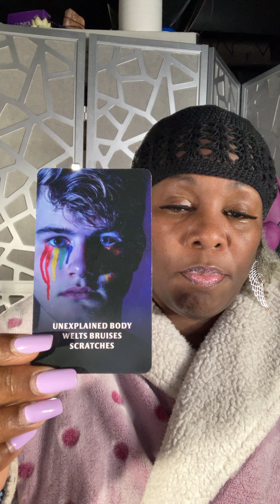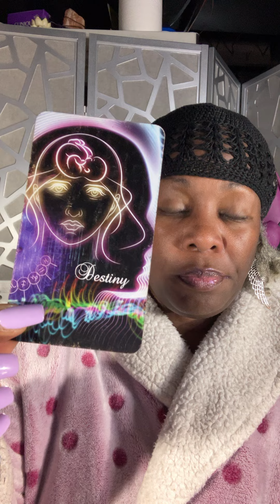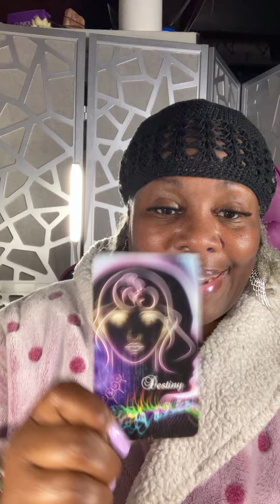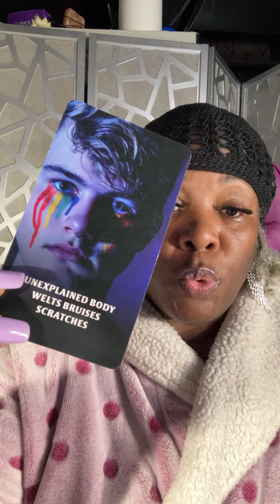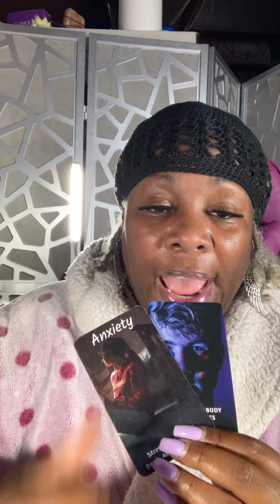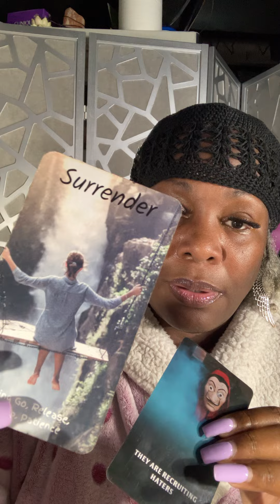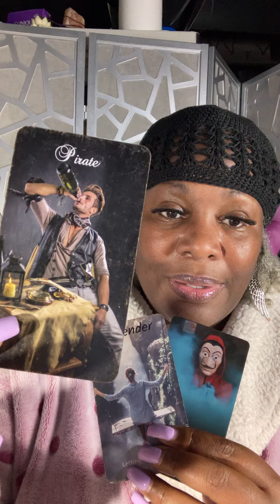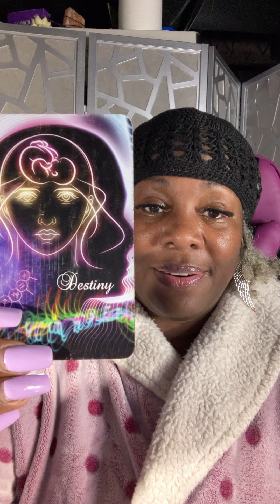Karmic Read!! Someone is tapping in your energy!! Draining You and you don’t know it!! Get clarity!!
Hi! Take a look at this List I created on Amazon.